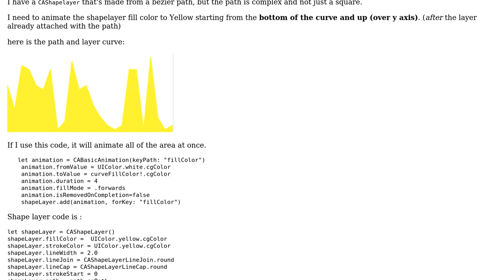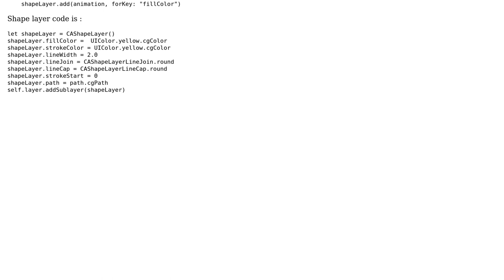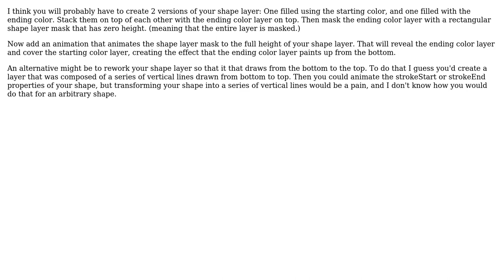CAShapelayer animate fill color from bottom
With thanks & praise to God, and with thanks to the many people who have made this project possible! | Content (except music & images) licensed under CC BY-SA | Music | Images & others | With thanks to user Duncan C user Curnelious and the Stack Exchange Network Trademarks are property of their respective owners. You are responsible for your own actions.